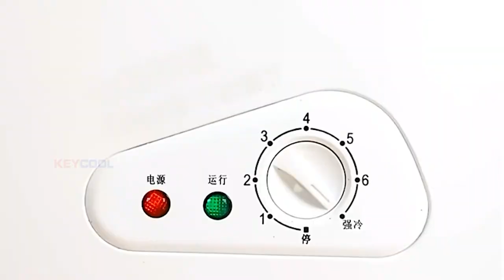Single Door Chest Freezer China Factory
Do you need help❓ :
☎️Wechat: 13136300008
Single door chest freezer: 100L,110L,150L,155L,160L,200L,210L,250L,255L,295L,300L,350L,400Letc
Double door chest freezer: 210L,255L,370L,450L,500L,600L,700L etc
Key Feature
✅:Beautiful stickers for choice also can use your sticker
✅:Huge basket optional
✅:External handle，Key&Lock optional
✅:LED Stripe optional
✅:Top ranked compressor ensure the quality
OEM: Yes
Warranty:1 year for the machine, 3years for compressor
Delivery:30-45 days,peak season depends
Payment terms: T/T Payment.if you are high quality customer and pass sinosure.we accept LC 60 days,OA 90 days
We export to more than 100 countries and regions with more than 1000 brands ,Welcome inquiry and know more about KEYCOOL